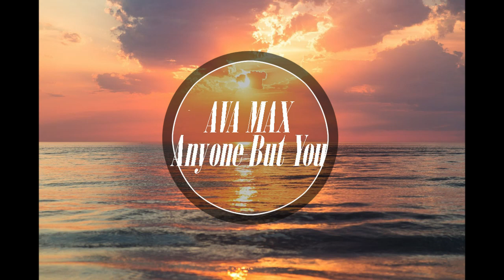Ava Max - Anyone But You